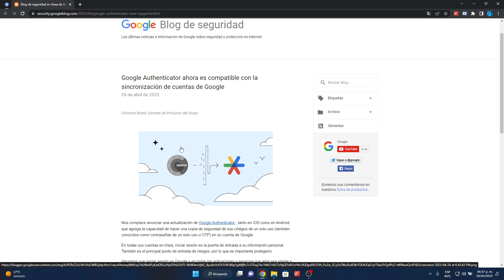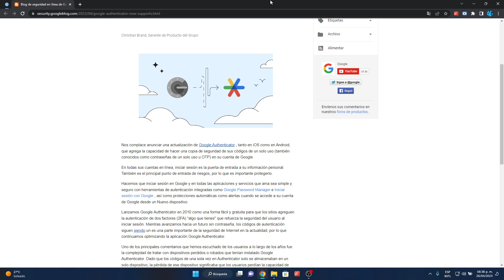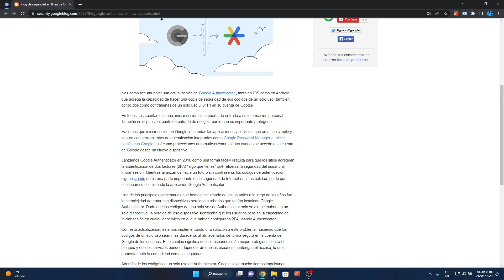Google Authenticator ahora es mejor y estas son las novedades!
La aplicación Google Authenticator mejora a través de su ultima actualización donde se incorporan diferentes caracteristicas que todos los usuarios estuvimos pidiendo durante mucho tiempo, en este video explicamos como son estas novedades y detallamos el por que son tan importantes.